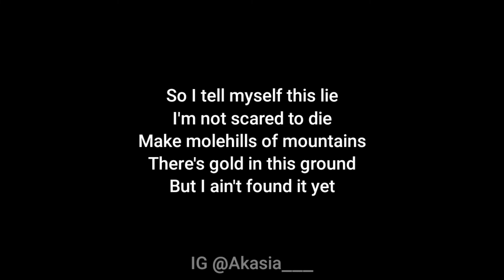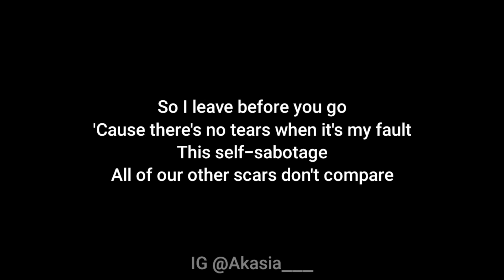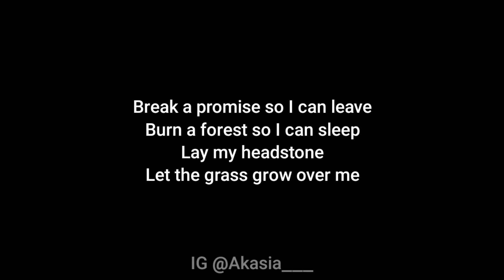Ruel - Let The Grass Grow (Acoustic Karaoke)